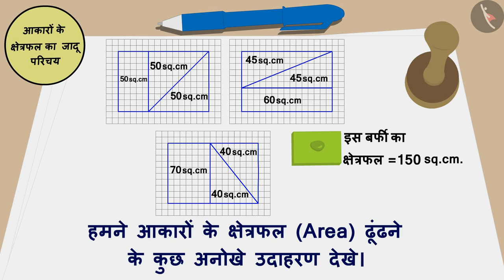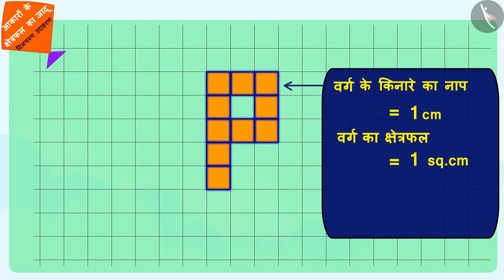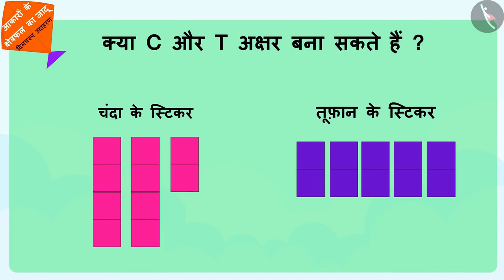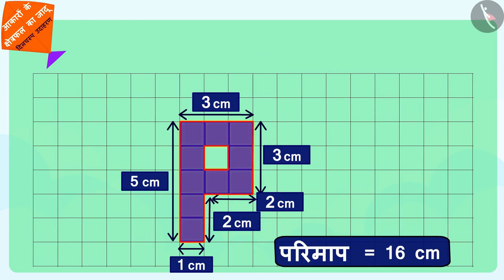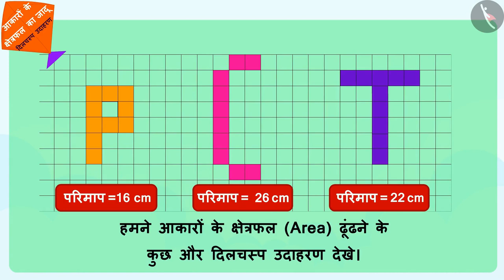आकारों के क्षेत्रफल: भाग-2 | Part 2/3 | Area of shapes: Part 2 | Hindi | Class 5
आकारों के क्षेत्रफल: भाग-2 | Part 2/3 | Area of shapes: Part 2 | Hindi | Class 5 | 2D आकृतियों का परिमाप व क्षेत्रफल   | कक्षा 5 | NCERT | कितने वर्ग

Area of shapes: Part- 2 | Perimeter and area of 2D shapes | Grade 5 | NCERT | How many squares (4)

Welcome to part 2 of Area of shapes: Part- 2. In this video, we will discuss various examples of Area of shapes: Part- 2.

Part1 :
Part3 :